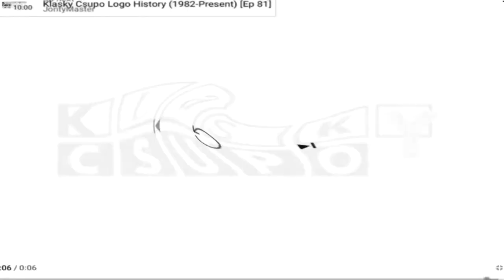Well why didn’t you say so Csupo effects [Spo‎nsored b‎y Preview 2 e‎ffects]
Requested by ViktorTheEditorGuy2020

Software used:
VEGAS Pro 17: Used for video edits
Audacity: Used for audio edits
IL Vocodex: Plugin used for audio edits